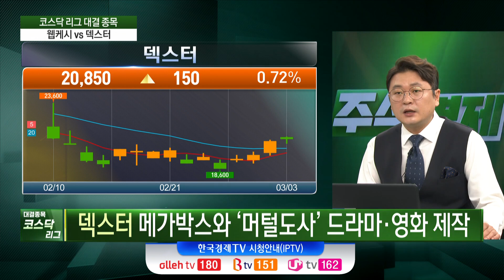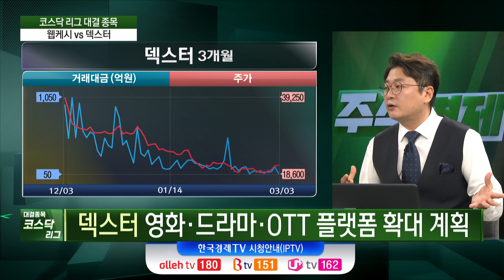덱스터 / 메가박스와 ‘머털도사’ 드라마·영화 제작 / 이정민 메이크잇 본부장 / 주식경제 / 한국경제TV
[덱스터]
- ‘나이츠 오브 더 조디악’로 해외 진출 본격화
- 덱스터 메가박스와 ‘머털도사’ 드라마·영화 제작
- 덱스터 영화·드라마·OTT 플랫폼 확대 계획

출연 : 이정민 메이크잇 본부장
진행 : 김호정 앵커
방송일 : 2022년 3월 3일

출연자들의 종목포트폴리오 현황은 한국경제TV [주식경제]에서 확인하실 수 있습니다.